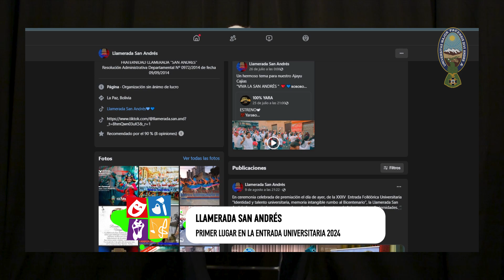Llamerada San Andrés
Entrevista a un icono del Folklor Universitario, Dr. Fernando Cajías, fundador de la Llamerada San Andrés , ganadores del primer lugar de la "Entrada Universitaria 2024".